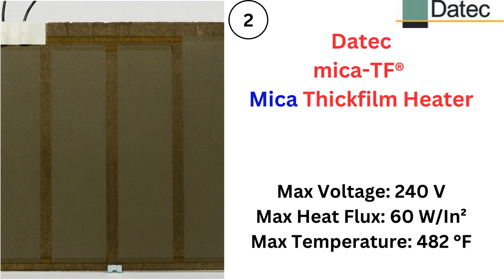Datec Thickfilm Heaters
List of Datec's thickfilm printed heaters